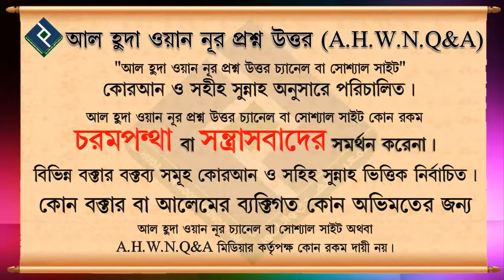সুন্নাহ তরীকায় বাসর ঘরে করনীয় কি ᴴᴰ┇শায়খ মনিরুল ইসলাম আল ফাইযী